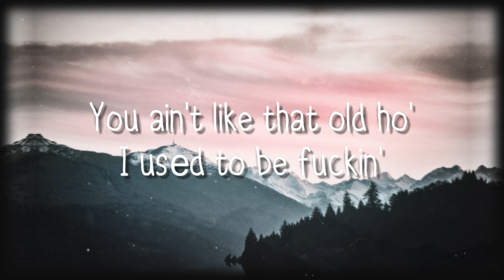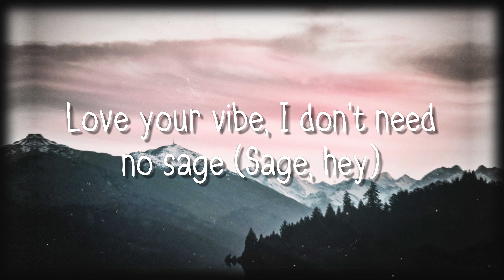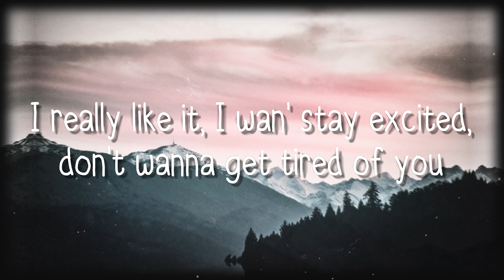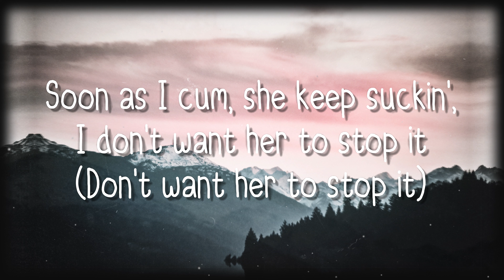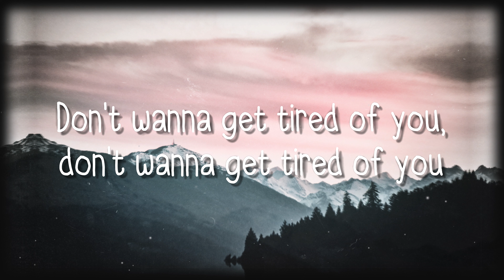GunnaBankingOnMe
Banking On Me - Gunna (Lyrics Video)🎸